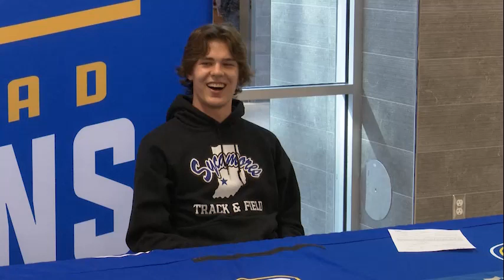Ethan Widenhoefer full interview on signing with Indiana State for high jump